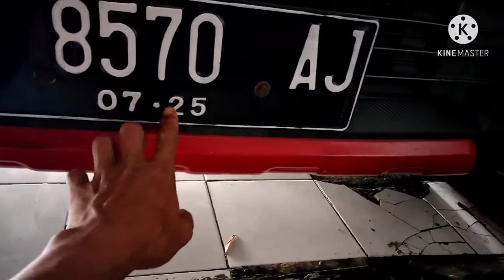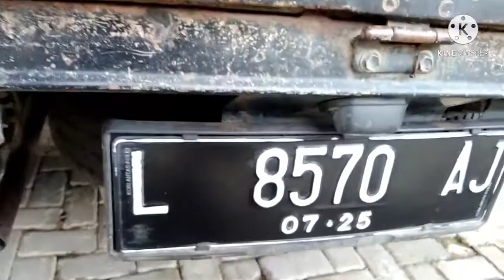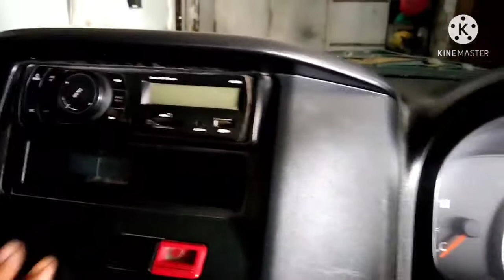kenangan ketemu artis Fery petir oek oek trimakasih banyak oek oek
buat mas fery petir mudah mudahan di beri sehat sekeluarga Do lancr. udah saya reivew mas fery grenmax nya nanti akan saya lanjutkan reivew nya yang lain makasih banyakkkkkk